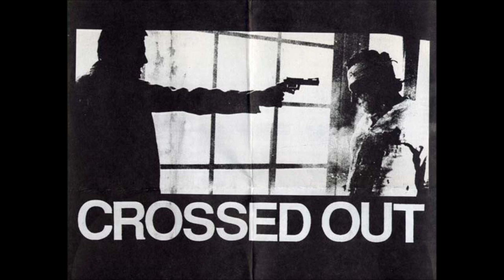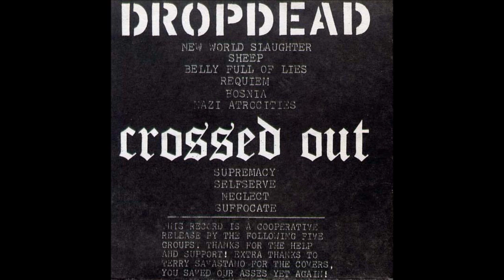Crossed Out / Dropdead (Full split 5" EP)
1. Crossed Out : Supremacy
2. Crossed Out : Selfserve
3. Crossed Out : Neglect
4. Crossed Out : Suffocate
5. Dropdead : New World Slaughter
6. Dropdead : Sheep
7. Dropdead : Belly Full Of Lies
8. Dropdead : Requiem
9. Dropdead : Bosnia
10. Dropdead : Nazi Atrocities